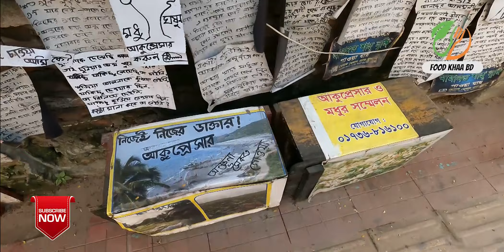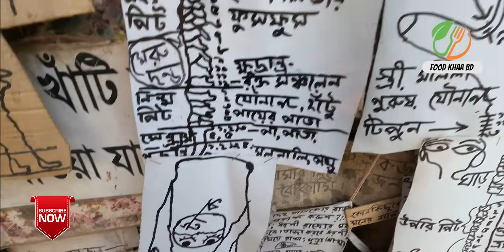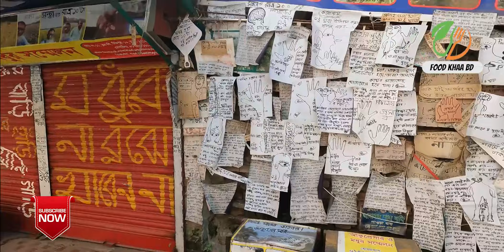মধু বিজ্ঞানের আজব চিকিৎসা | GO IQBAL